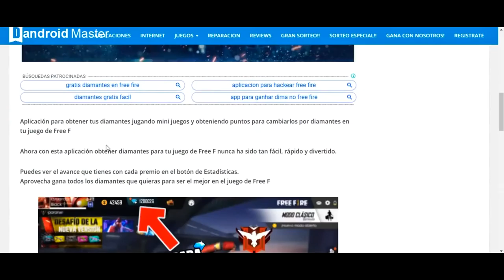FREE FIRE : ME SUBESTIMARON POR SER NOOB Y LE DI SU MERECIDO A ESCUADRA COMPLETA!!! FREE FIRE #3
this video is an experience of playying free fire